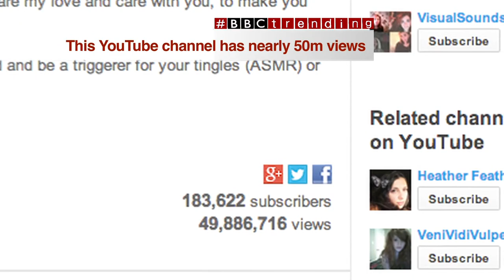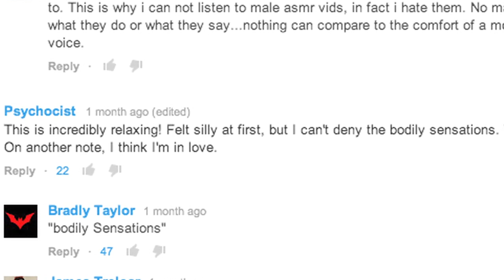ASMR: The "condition" that makes you tingle BBCtrending BBC News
Videos which stimulate so called "braingasms" are generating tens of millions of hits on YouTube. The "condition" which elicits a pleasurable sensation in the head and scalp has become known as Autonomous Sensory Meridian Response, or ASMR.
Scientific studies have not yet been carried out to confirm whether ASMR exists. But the ASMR community is exerting pressure on the science world to prove it's real.
BBCtrending meets one of the most popular ASMR YouTubers, and a leading neuroscientist.

Produced by Benjamin Zand.